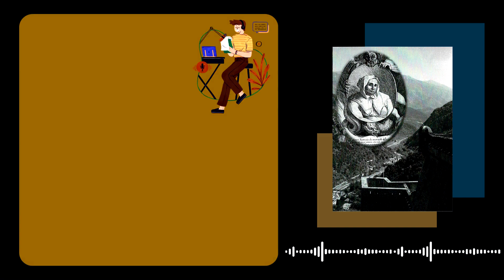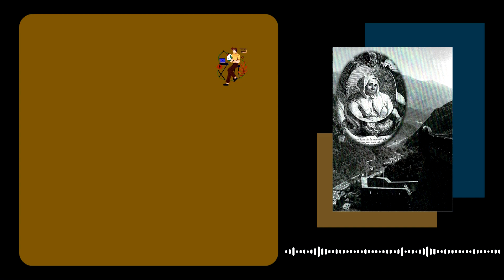LES CHRONIQUES AUDIO | Episode 04: Les secrètes prisonnières du fort Libéria.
Suite à l'affaire dite des "poisons" qui éclata sous le règne du Roi Louis XIV, de nombreuses condamnations ont suivies.
Des prisonniers/prisonnières ont été secrètement réparti(e)s à travers tout le Royaume, notamment en Roussillon.

Et pense à activer la 🔔 pour ne rien rater !

↪️ Mon site internet: kainoper.fr